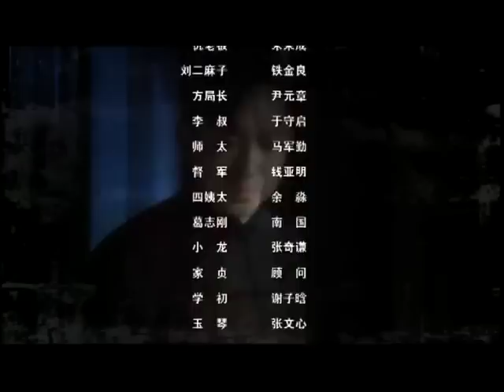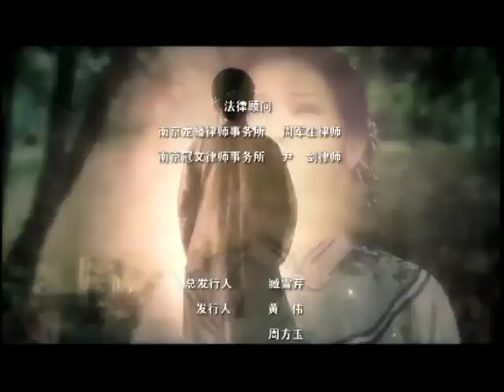《嫁入豪门》第04集｜灰姑娘因为冲喜被逼嫁入豪门, 同婆婆和正妻过招立足｜经典宅斗剧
导演: 高进军
主演:刘晓庆， 刘雨鑫 ，王思懿， 王同辉
 《嫁入豪门》以二十世纪初，江南某小镇的唐家生产的“凝香露”为背景展开一系列叙述。二十世纪初，江南某小镇的唐家以生产香料而名闻遐迩，其主打产品“凝香露”更以奇香扑鼻，经久不衰，养颜美容，延缓衰老而深得名媛淑女的青睐，也正是因为唐家秉承多年诚信为人的原则，因此财源滚滚，富甲一方。为争夺家产，展开了以“凝香露”为背景的一系列叙述，最终惨淡收场。